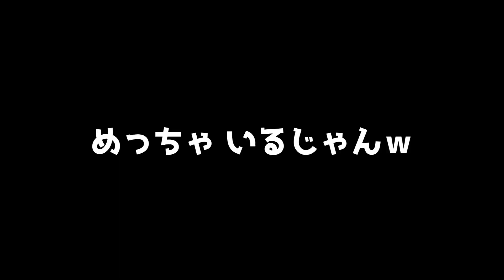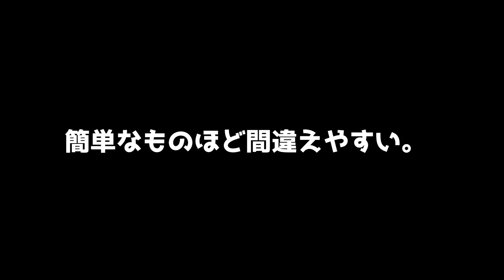【昆虫飼育】ノコギリクワガタの幼虫探し！ツキシマノコギリ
クワガタの幼虫割り出ししました。何匹いるでしょう❓